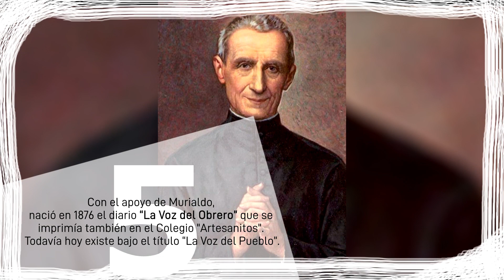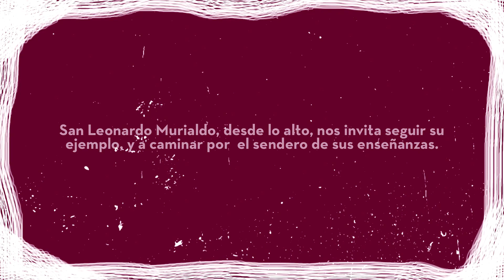San Leonardo Murialdo, nuestro compañero de viaje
8 datos biográficos de San Leonardo Murialdo. Buscanos en Instagram como ILMRADIO.